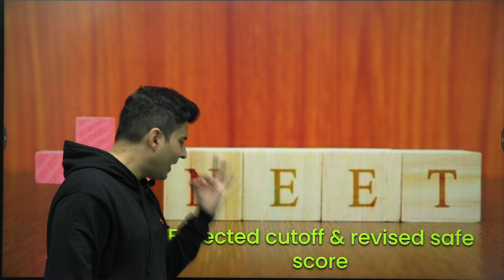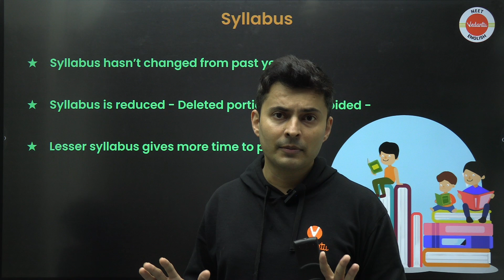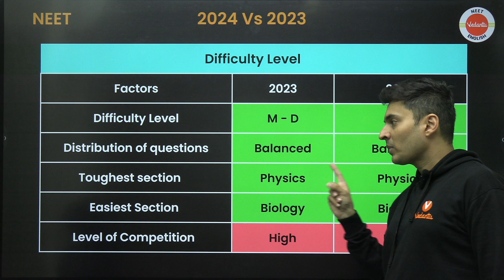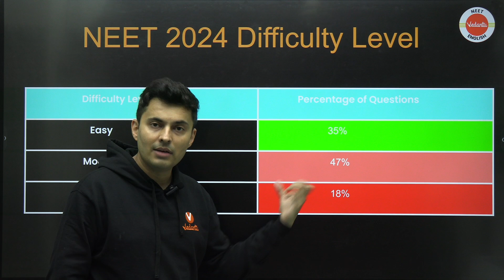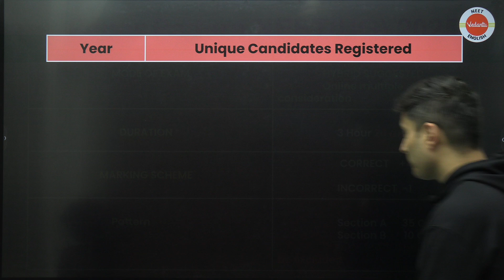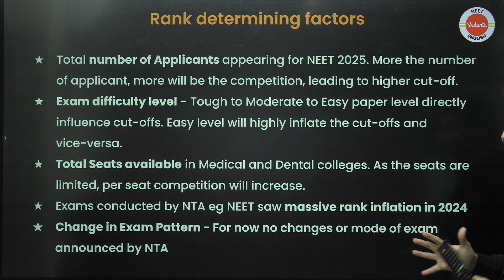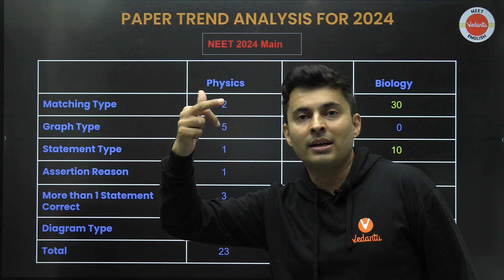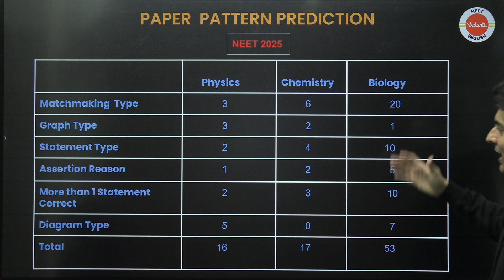NEET 2025 😲 Revised safe score & cutoffs 📈 New pattern & difficulty | NTA NMC 🔥 Shreyas sir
Are you ready to ace NEET 2025? In this insightful session, Shreyas Sir breaks down the revised safe scores and expected cutoffs based on the latest trends and analysis. 📊

🔍 What You’ll Learn:
✅ Expected NEET 2025 Exam Pattern
✅ Revised Safe Score & Category-Wise Cutoffs
✅ Subject-Wise Difficulty Predictions
✅ Top Preparation Tips & Strategy

🎯 Why Watch?
Stay ahead of the competition with expert analysis and practical advice designed to boost your preparation and maximize your score in NEET 2025.

📌 Important Links:
📥 Download Free Study Materials: [Link]
📚 Join Our NEET 2025 Crash Course: [Link]

📅 Stay Focused, Stay Determined!
Let’s crack NEET 2025 together! 💪🔥